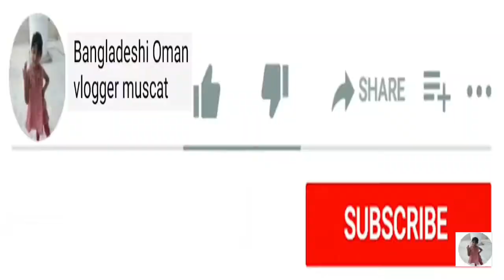নুসরাত বড় একটি ব্যথা পেয়েছে সবাই দোয়া করবেন😔Bangladeshi oman vlogger muscat.